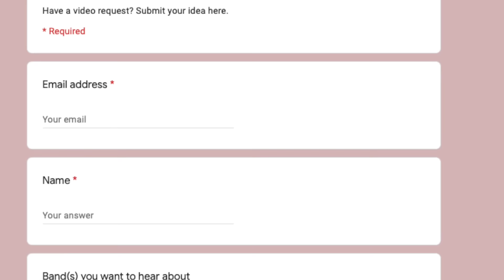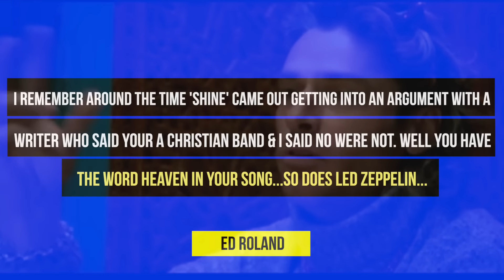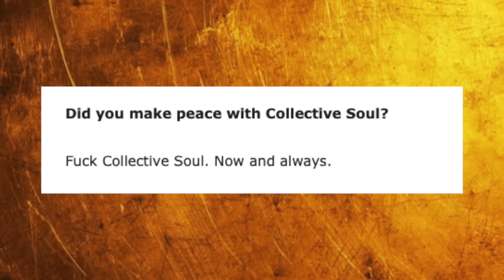Collective Soul The Billy Corgan Smashing Pumpkins Feud Over 'Shine'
The Smashing Pumpkins Collective Soul Feud over the song 'Shine' and 'Drown' and what was the track Smashing Young Man about?

This is a fan request that came through recently and if you guys have suggestions for future topics you’d like to see me cover, then use the google form in the description box below. I’ve got some amazing suggestions from you guys, so keep them coming. Today’s story involves a feud between two bands who were huge in the 90’s. The Smashing Pumpkins and Collective Soul.
Collective Soul ascended to prominence in the mid 90’s with their 1994 hit single Shine from their debut album. The song was a huge hit topping the US Mainstream rock charts and it was also a crossover hit peaking at number 11 on the US billboard hot 100.
Ed Roland, the singer for Collective Soul, recalled to Songfacts how he came up with the song revealing "I had riffs – this was the late '80s and I was writing a lot of songs. I called it "drone," I was in a band at the time.  But I always had the "Shine" riff, and I thought, "That's a cool riff." Then I came home and spent the night with my parents and Dean, who is 10 years younger than me – I didn't even know he played guitar. So he was playing guitar, and I joined in. I just showed him the riff, and I was like, "I need to finish this." So, I literally just wrote it right there, with Dean, sitting in my parents' living room. I didn't think anything about it. I probably wrote it in 1989, and it wasn't out until 1994" he'd say.
Because of the lyrical content of Shine, some in the press labeled collective soul as a christian or religious band because of the mention of the word heaven in the lyrics.  Roland elaborated to Popmatters"I remember around the time ["Shine" came out] getting into an argument with a writer who said, 'You're a Christian band.' I said, 'No, we're not.' 'Well, you have the word heaven in your song.' And I said, 'Well, so does Led Zeppelin. I don't remember anyone saying they were a Christian band.'"
It was during that the time that Shine took off, The Smashing Pumpkins frontman Billy Corgan slammed Collective Soul in the press referring to Frontman Roland as a "shameless rip off artist" According to Cleveland.com Corgan was upset over how similar the song sounded to, Drown. According to Cleavland.com Corgan was so upset that he sued Collective Soul in the mid 90’s but Roland was able to produce a demo of the song that dated back to 1989, which predated the formation of the Smashing Pumpkins. It was rumored that Collective Soul for their second album, which was self titled and came out in 1995 wrote a diss track about corgan in 1995 called Smashing Young Man. While Corgan isn’t named in the track there are lyrics like "synthetic-like," and saying he lives in a "self-lit spotlight
And as recently as 2020 Ed Roland gave an interview to Cleavland.com where he clarified what the song was about saying
veryone thought that because he was busy smack-talking about us all the time -- which didn't bother me at all. It's just a fun song, and the next thing you know Billy starts coming at me again and I'm like, "Dude! No, no no..." And finally, there was one point where I just said, "Yeah, it was written about him, sure. Whatever he wants to think, I don't care." But I love Smashing Pumpkins. If I ever met Billy, I'd tell him what a great musician, great songwriter he is. I've got nothing negative to say. I've got other things to do in my life than to bitch about people he'd say.
The Smashing Pumpkins would surprisingly cover “Shine” at a show in 2010 briefly and heres what happened..” Whoa, heaven let your light shine down. I hate that song. What a rip off of my band. Fast forward to
 2019 and Billy Corgan was answering fan questions on Instagram when one  fan asked the frontman if he ever made peace with collect